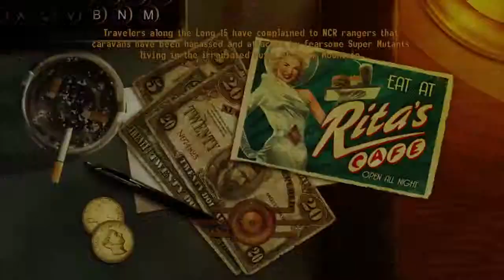Putting The Pulse Gun To Good Use - Fallout New Vegas #41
We head out into the Big MT, firstly stopping off at the Y-17 Medical Facility and then at the X-8 Research Facility. At both locations we encounter lots of things that are eager to taste the business end of our energy weapons, and we eventually stumble back to The Sink, struggling under the weight of piles of accumulated junk.